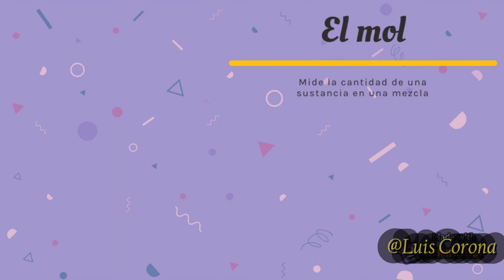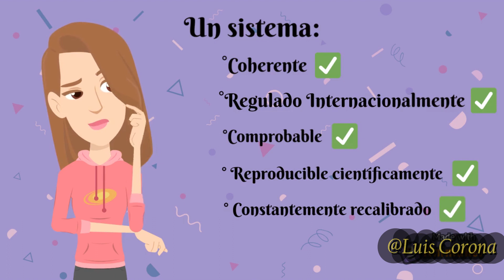El Sistema internacional de Unidades